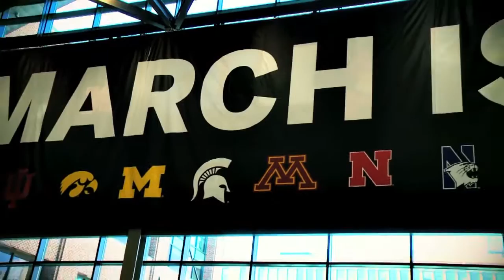Iowa Women's Basketball 2014 B1G Tournament: A Run to Remember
A look back at Iowa's run to the championship game in the B1G Tournament. Copyright Hawkvision Productions